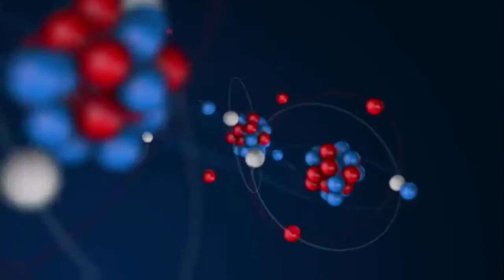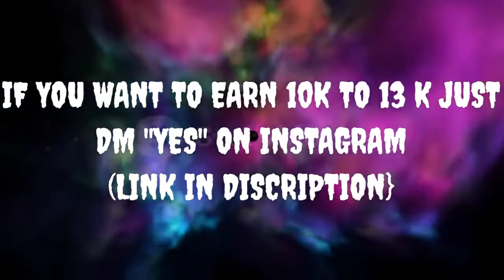is dark energy and dark matter exist